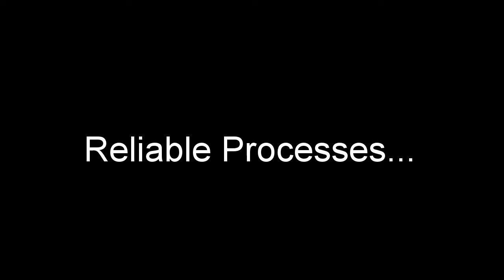Aluminum Die Cast Machine Installation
This time-lapse video chronicles the installation of our brand new Die Cast machines being installed to produce World-Class aluminum parts!